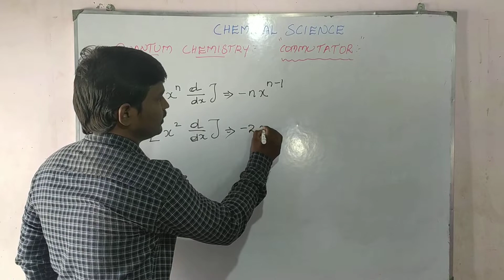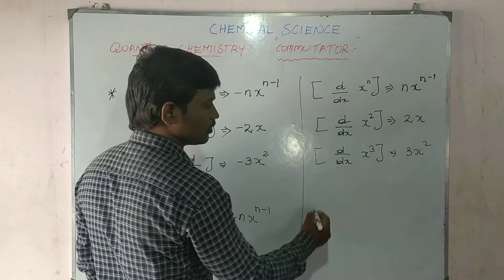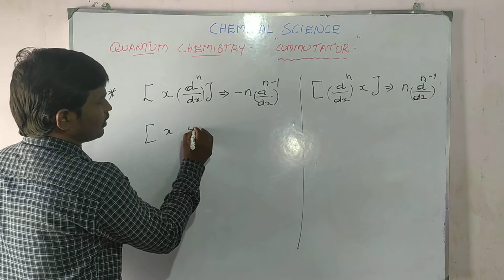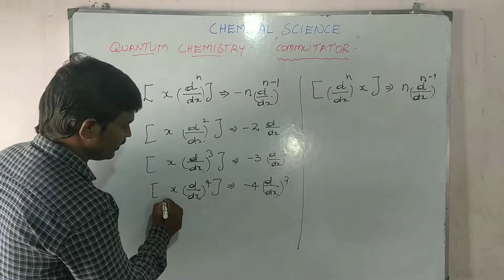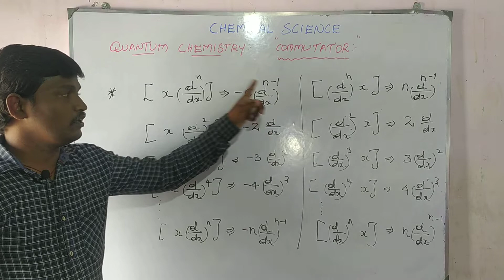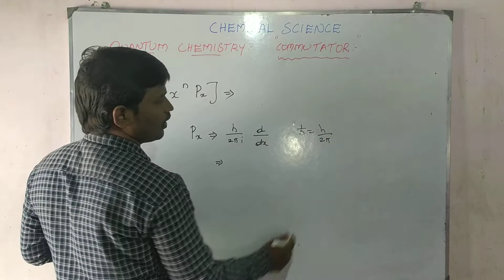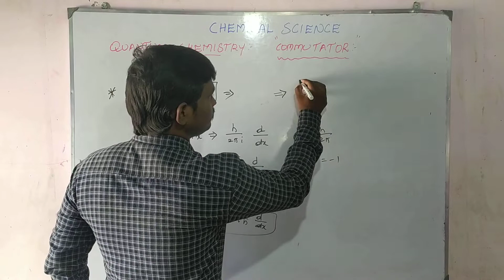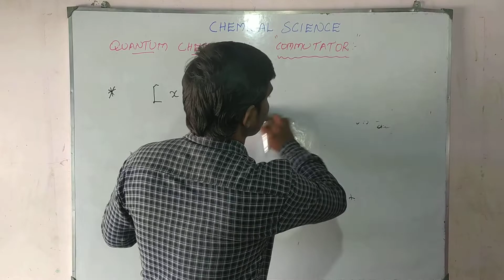Quantum Chemistry | in tamil | Commutator | Operator | Easy method | CSIR - UGC-NET EXAMINATION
Srinivasan Chemistry | Operator | Quantum mechanics | CSIR UGC NET EXAMINATION  Chemistry Gate chemistry .